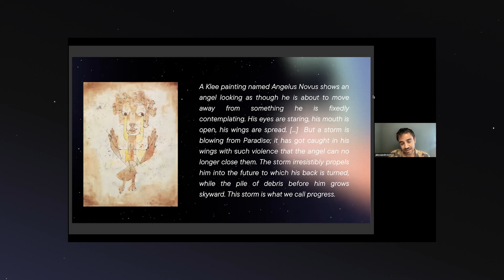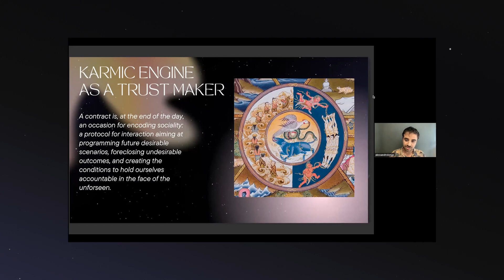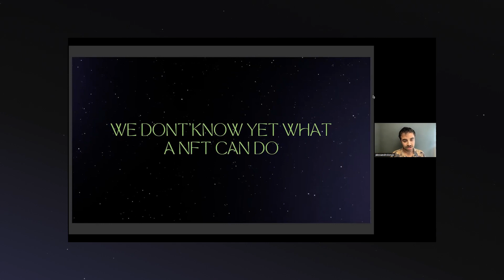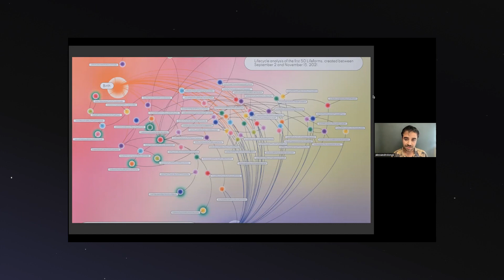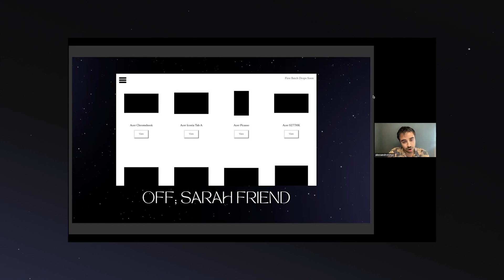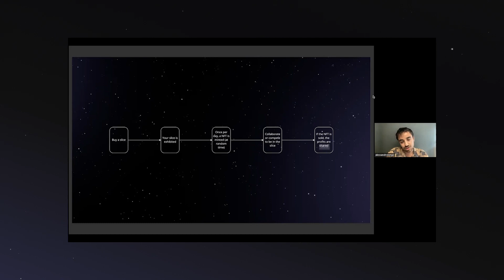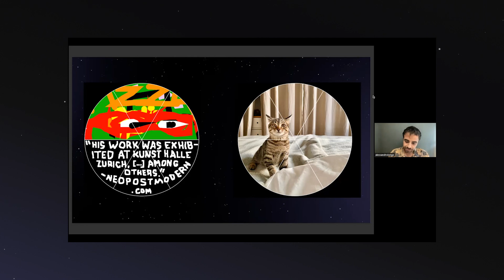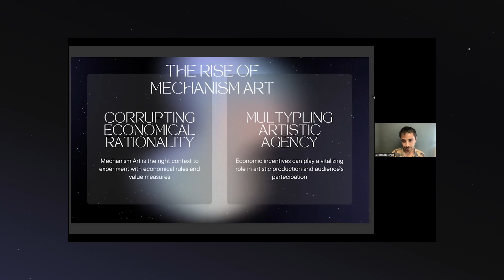Web of Trust – Alessandro Longo – We Draw a Magic Circle and Grow at the Speed of Trust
Alessandro Y. Longo is a writer and researcher in Berlin and a student in Digital Humanities.  He works at Curve Labs where he researches the potential of decentralized technologies for communities and artists.  He is interested in radical technologies, marginal music and community luxury.  Reincantamento.xyz is the address of his digital garden. In his presentation, he explores what an NFT-based web of trust could bring to the Sphere.

WE DRAW A MAGIC CIRCLE AND GROW AT THE SPEED OF TRUST is an ongoing workshop about designing performative (smart) contracts for the live arts. Each guest in this interview series was asked to share their thoughts around the following questions:

1. What type of agreement should be concluded between the Sphere's seed performers and the incoming artists in order to foster a safe and generative ecosystem for creative iterations and derivations?

2. What if we could design protocols for interaction with (or without) an NFT-based system of incentives and royalties that would not only protect the artists themselves, but also ensure the growth of derivative artistic lineages & milieus?

3. How could these protocols involve the Sphere community as a whole? What kind of artful mechanisms for collective accountability and other relational techniques should they be embedding, for both prospective and retrospective purposes?

What is most valuable is also what is most vulnerable. This applies all the more so to the Live Art Network Derivative (LAND) we are terraforming. Its value, in the last instance, does not reside so much in the techno-promises of our digital infrastructure, or in the alleged impartiality of our formal voting mechanism, as in the effective games of collaboration this emergent ecosystem is setting in motion.

Our objective is to redistribute the risks and opportunities of making art. This is made possible by engendering the propitious conditions for an ethos of speculative generosity to flourish and irrigate this ecology of artful funding practices. The quality of the agreements, rituals and social techniques embedded in the Sphere’s relationscape will directly impact the well-functioning of the Sphere as a generative commons, but also its value as a web3 community-based asset in formation.